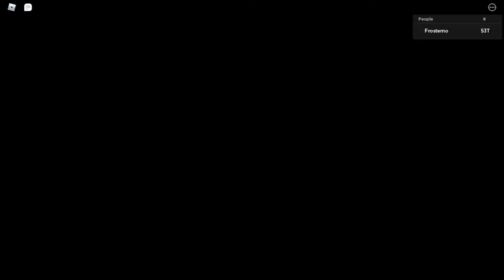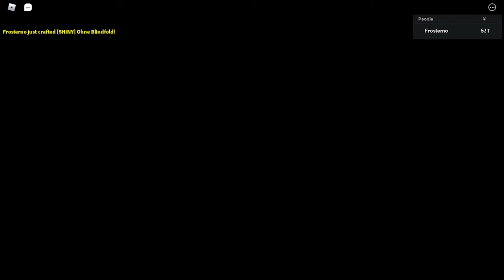Crafting Shiny Gojo Anime Fighters